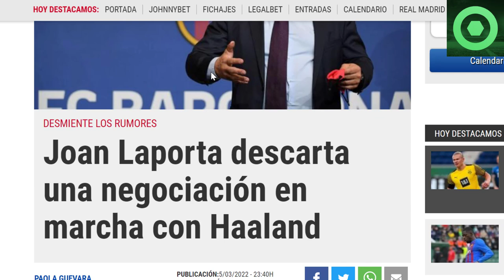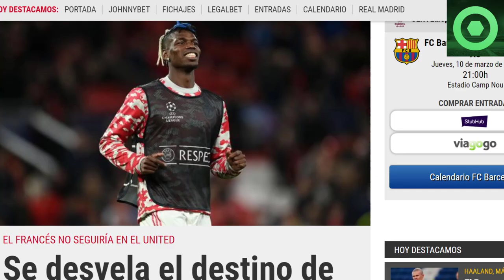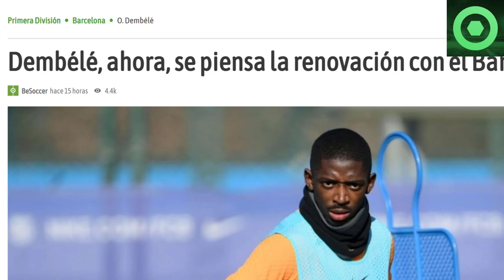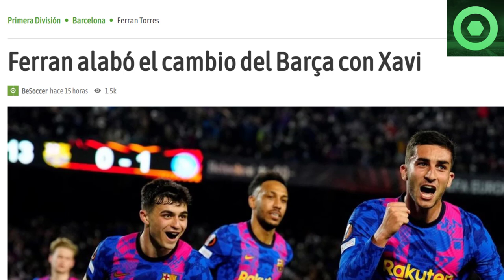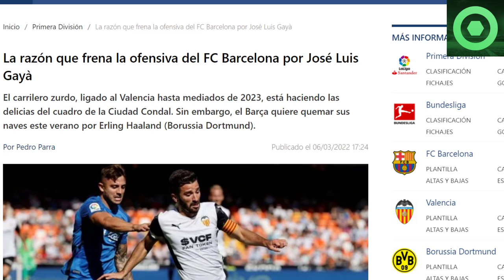🔴 MALAS NOTICIAS de MERCADO de FICHAJES para el BARÇA 🔴 PLANES de OUSMANE DEMBELÉ 🔴 FERRAN TORRES 🟥